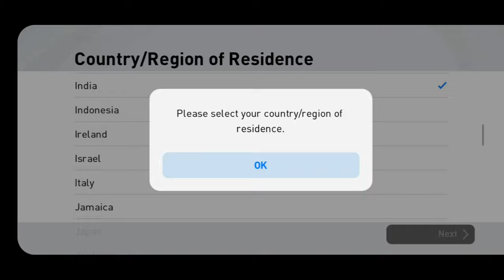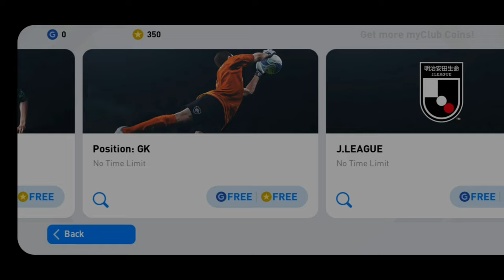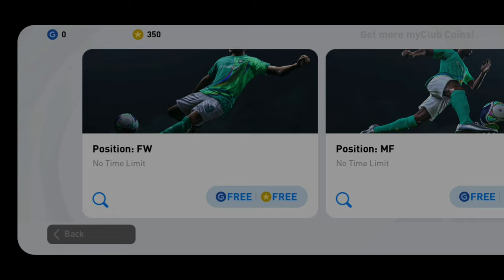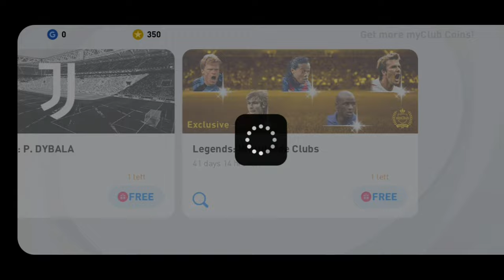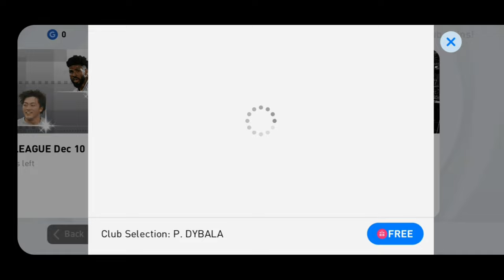PLAYING AND UNBOXING PES2021 AFTER 1 YEAR ||| WILL I GET RONALDO OR MESSI🤔🤔🤔🤔🤔🤐🤐🤐😨😨😨😮😮😮???????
So hi guys today I am playing and unballing the best black balls in my life. so, I am playing Pes2021 after fully 1year.
You can follow and join my disord channel.
Apps used:-
Panzoid
Kinemaster
Obs Studio
Booyah.live
FREE FIRE IDs
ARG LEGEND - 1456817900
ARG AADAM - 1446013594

ARG LEGEND AND ARG AADAM.